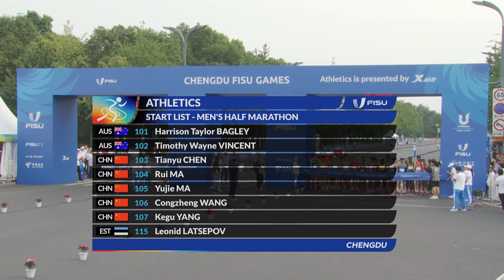第31回ワールドユニバーシティゲームズ成都 女子ハーフマラソン 北川星瑠が金メダル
◇第31回FISUワールドユニバーシティゲームズ 陸上競技（8月1日～6日）6日目

ワールドユニバーシティゲームズ（中国・成都）の陸上競技6日目が行われ、女子ハーフマラソンで北川星瑠（大阪芸大）が金メダルを獲得した。

ラスト500mほどでトップに立った北川が逆転優勝。1時間13分17秒だった。この種目での日本勢の金メダルは17年の棟久由貴（東農大）、19年の鈴木優花（大東大）に続いて3大会連続となる。

北川は滋賀県出身。比叡山高から大阪芸大へ。富士山女子駅伝で2区区間賞など徐々に頭角を現すと今年は絶好調。ワールドユニバーシティゲームズ選考会だった日本学生女子ハーフマラソンでは1時間10分50秒で優勝した。

日本学生個人選手権でも5000m6位、10000mでも積極的な走りで33分09秒33の3位に食い込んだ。関西インカレ5000mと10000mの2冠を果たしている。

4歳から小学生まで子役として活動。中学、高校では芸能活動を中断していたが、大阪芸大では舞台芸術学科に所属。7月には芸能事務所の松竹芸能に所属することが発表された。

8位に永長里緒（大阪学大）が1時間15分34秒、14位に原田紗希（名城大）で1時間16分36秒。団体は2位だった。